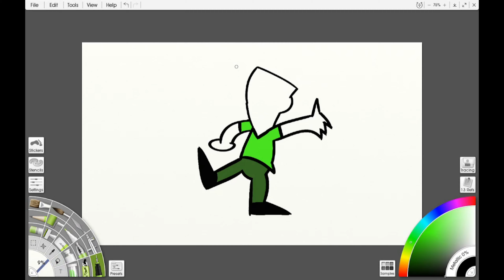Nigel Art Pt 4 Speedpaint